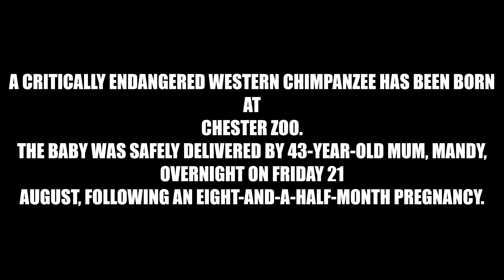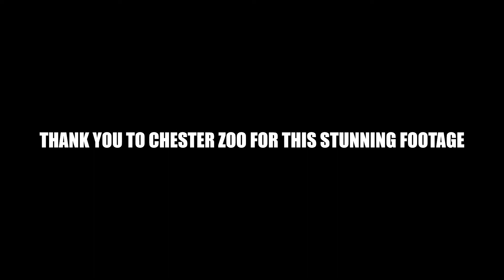Critically Endangered Baby Chimpanzee Born at Chester Zoo | So Cheshire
A critically endangered Western chimpanzee has been born at
Chester Zoo.

The baby was safely delivered by 43-year-old mum, Mandy, overnight on Friday 21st August, following an eight-and-a-half-month pregnancy.

Primate experts at the zoo are yet to determine the sex of the new arrival but have declared the birth as a ‘hugely significant’ for the species.

New estimates suggest that as few as 18,000 Western chimpanzees remain in Africa and it’s the first subspecies of chimpanzee to be added to the list of critically endangered apes.